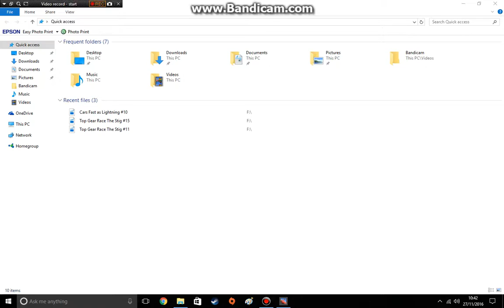Cars Fast as Lightning #15